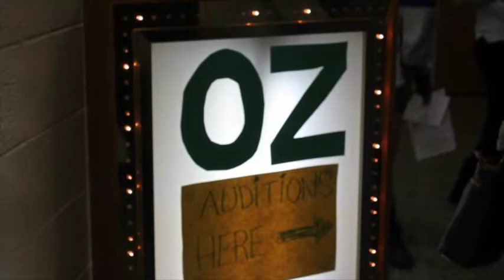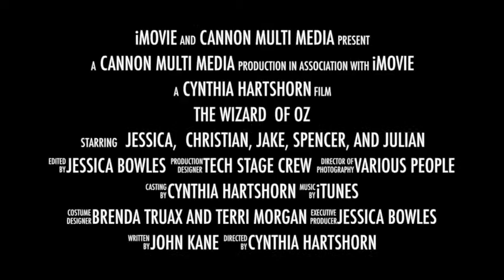The Wizard of Oz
Follow the Yellow Brick Road to Arsenal Technical High School's performance of "The Wizard of Oz," Feb. 25, 26 and 27, 7 p.m. each evening in the Anderson Auditorium.